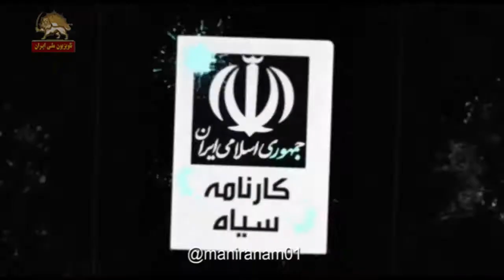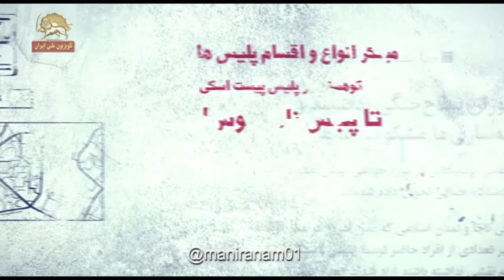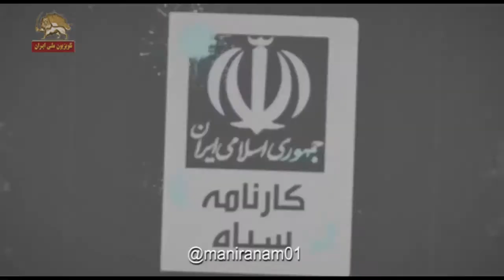جنایتکاران را بهتر بشناسیم - حسین ساجدی نیا معاون عملیاتی نیروی انتظامی